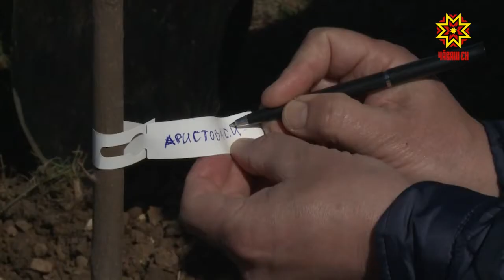У Государственного Совета республики появилась своя аллея.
Деревья на склоне Чебоксарского залива высадили депутаты нынешнего созыва и ветераны чувашского парламентаризма.